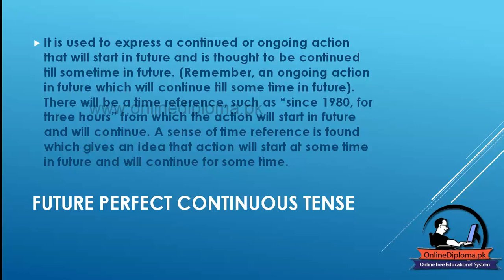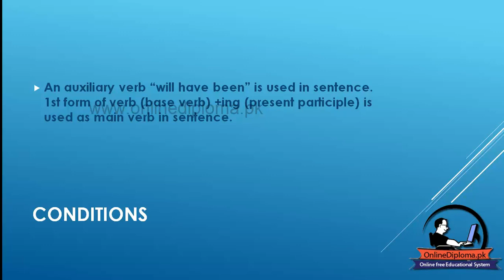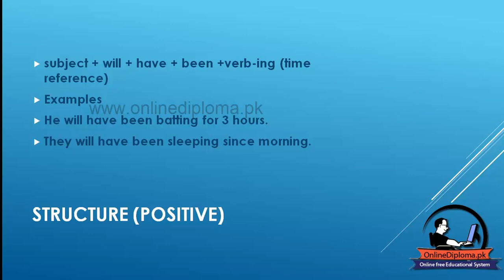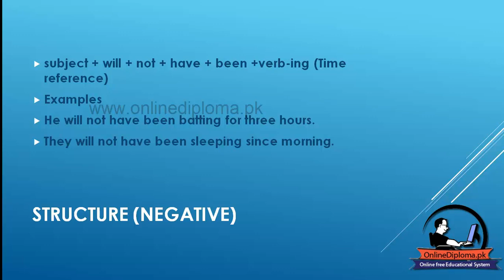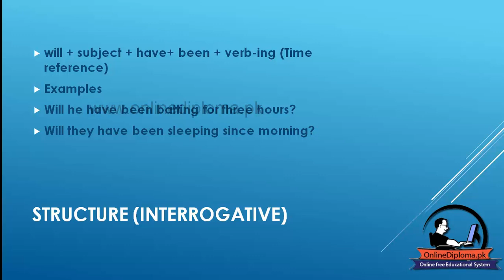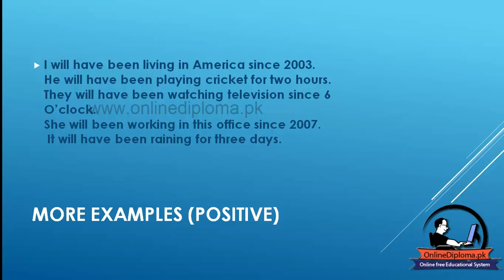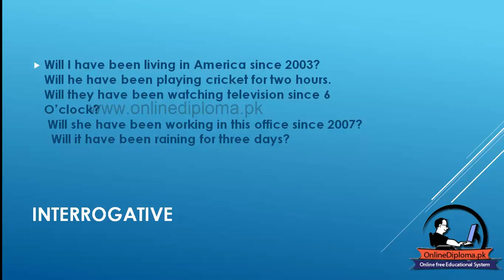English Conversation Learn English Speaking English Course English Lesson 60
In This Lesson We Learn Abbout
Online Free Education System
Basic English Course Take Complete Classes at
مکمل انگلش کورس اردو زبان میں  آج ہی ہماری ویب سائٹ پر مفت داخلہ لیں